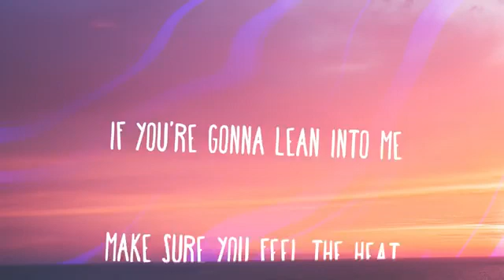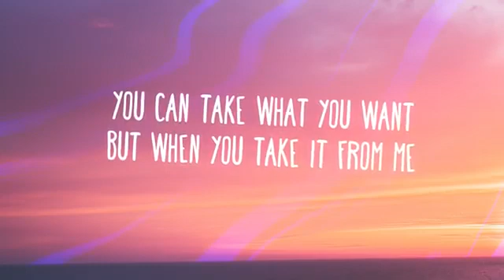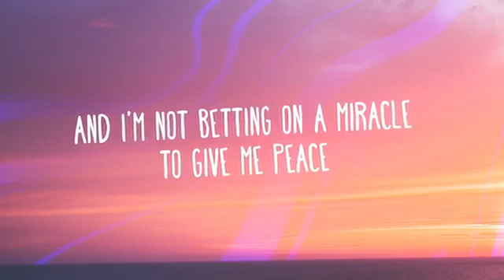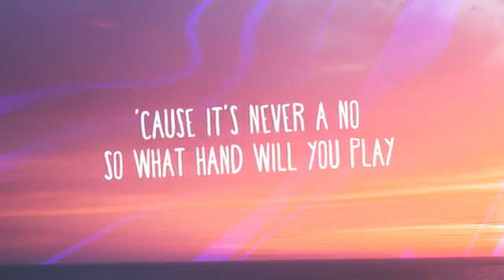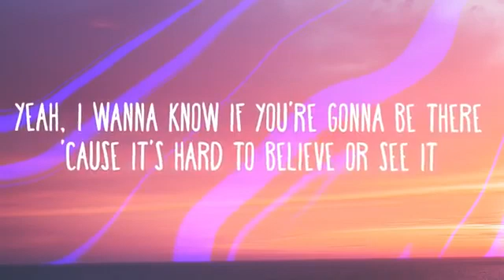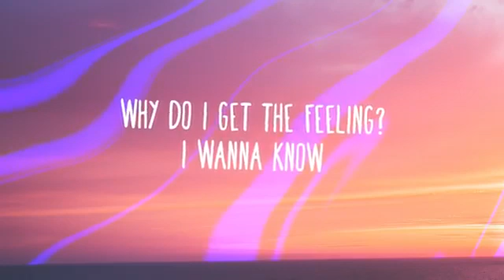RL Grime, Daya - I Wanna Know (Lyrics)